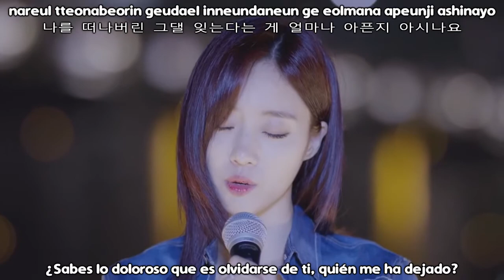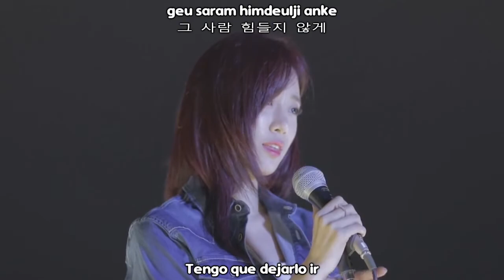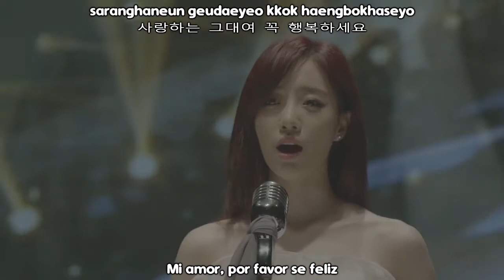EUN JUNG (T-ARA) – GOOD BYE MV [Sub Español + Hangul + Roma] HD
EUNJUNG (T-ARA) – GOOD BYE MV [Sub Español + Hangul + Roma] HD

No te olvides de ver el mv oficial✔